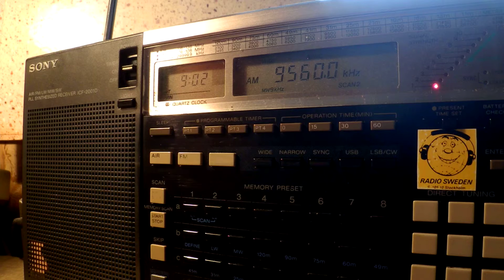05 12 2015 Radio MiAmigo in English to CeEu 0901 on 9560 Kall